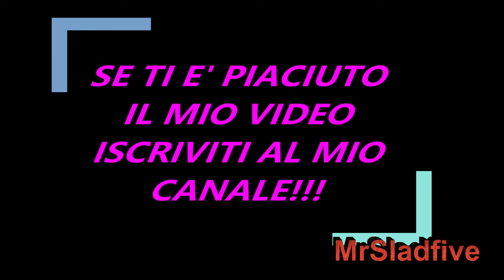Anticipazioni Grande Fratello. La madre di Greta vs Sergio, Loana vs Alessio, Giuseppe deluso da Bea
Queste le Anticipazioni dettagliate di quello che vedremo stasera al Grande Fratello e come potete leggere ne vedremo davvero delle belle. In pirmis ovviamente chi sarà la meno votata, poi arriveranno molto agguerrite la madre di Greta Rossetti e la sorella di Perla Vatiero, ma non solo , infatti non mancherà nemmeno la delusione di Giuseppe Garibaldi nei confornti di  Beatrice Luzzi, che ha nuovamente ferito il suo orgoglio.